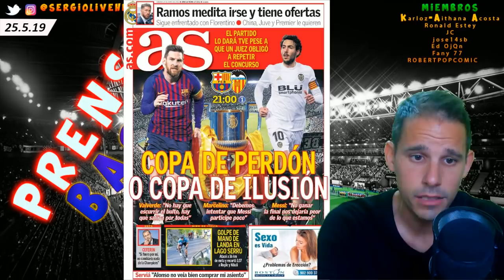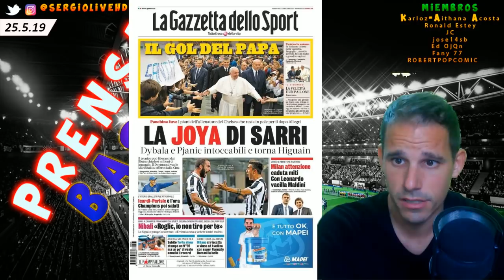SERGIO RAMOS SE QUIERE MARCHAR!? + MESSI PIDE PERDÓN Y GANA SU 6ª BOTA DE ORO + HOY FINAL DE COPA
PRENSABASURA :: SECCIÓN DONDE ANALIZAMOS LAS PORTADAS DE LOS DIARIOS DEPORTIVOS DE ESPAÑA E INTERNACIONAL DEL DIA 25 DE MAYO DE 2019 CON LA PREVIA DE LA FINAL DE COPA DEL REY 2019 DE ESPAÑA ENTRE EL FC BARCELONA vs VALENCIA CF. EL BARÇA BUSCA GANAR EL DOBLETE Y EL VALENCIA LOGRAR GANAR UN TÍTULO EN EL AÑO DE SU CENTENARIO. SERGIO RAMOS QUIERE MARCHARSE DEL REAL MADRID SEGÚN DICE LA PRENSA. ESTRATEGIA PARA RENOVAR O ES CIERTO QUE ES ASÍ?